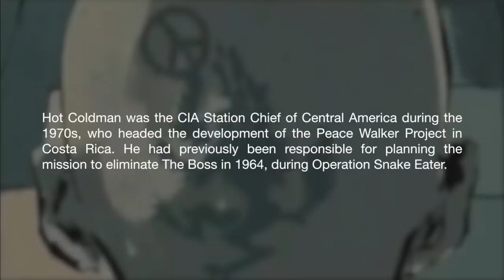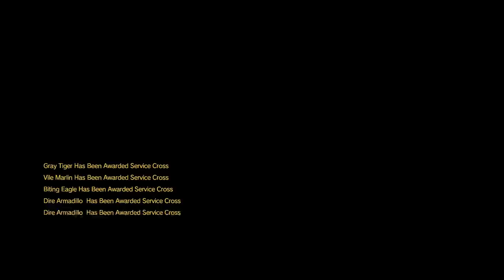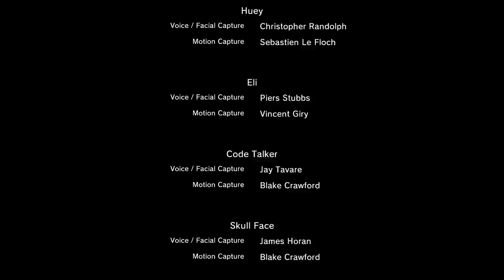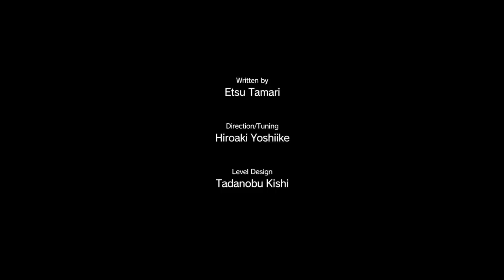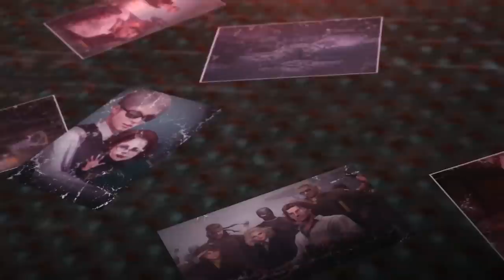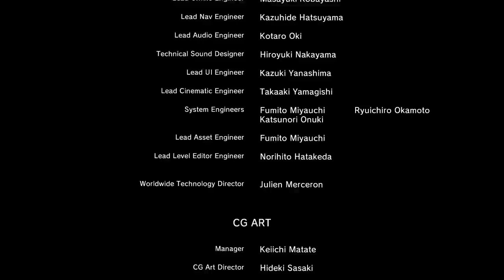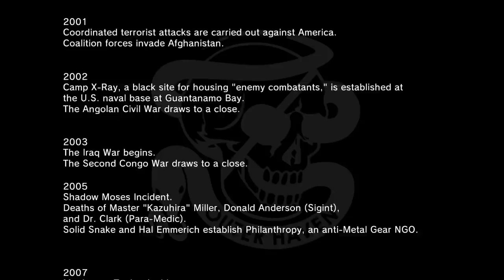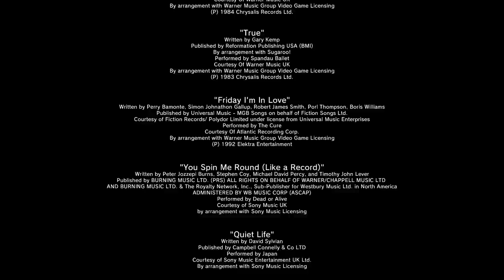Best Friends Play Metal Gear Solid V: The Phantom Pain Compilation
Table of Contents:
Prologue: Awakening – 04:40
Chapter 1: Revenge – 14:29
Chapter 2: Race – 2:08:01
Chapter 3: Peace – 3:09:28

Additional music:
00:53 – Midge Ure – The Man Who Sold the World
16:08 – Vangelis – Tales of the Future
18:56 – Keiichi Okabe – Birth of a Wish
20:07 – Tangerine Dream – Rain Forest
22:36 – Taku Iwasaki – Day Job
24:40 – John Carpenter – Real Xeno
27:25 – Hideki Naganuma – Boarder 70 [Somethin' Jazzy for Your Mind Mix]
28:57 – Kow Otani – A Violent Encounter ~Battle With the Colossus~
29:21 – Bart Graft – Balcony Nites
32:05 – Garoad – Those Who Dwell in Shadows
35:33 – TWRP – Food Bar
38:44 – Shoji Meguro – When the Moon’s Reaching Out Stars
40:33 – Nigel Godrich – Chau Down
44:40 – Kow Otani – Revived Power ~Battle With the Colossus~
45:30 – Garoad – Friendly Conversation
47:40 – Goblin – Jennifer’s Friend
55:30 – Aboveground Urban Area A (from Shin Megami Tensei IV)
58:04 – Vangelis – Damask Rose
59:50 – Masafumi Takada – Steel Python
1:05:09 – Mahito Yokota – Spin-Dig Galaxy
1:07:10 – Tangerine Dream – Abyss
1:09:24 – Bart Graft – Fleur
1:17:57 – Nobuo Uematsu – Wild West
1:20:51 – Brothel Love (Jin in the Rain) (from Lost Lullabies – Samurai Champloo Unreleased Tracks)
1:22:33 – Norihiko Hibino – Clash With Evil Personified
1:24:30 – Impatience (from D4: Dark Dreams Don’t Die)
1:27:22 – Keiichi Okabe – Alien Manifestation
1:32:48 – Hiroshi Okubo feat. Asuka Sakai – Quiet Curves
1:36:03 – TWRP – Business Tips
1:37:51 – Jake Kaufman – Scuttle Town
1:40:25 – David Bowie – Weeping Wall
1:42:19 – Tangerine Dream – The Mountain Road
1:43:43 – Shoji Meguro – Tension
1:45:11 – Tangerine Dream – Impressions of Sorcerer
1:48:54 – Tangerine Dream – Grind
1:52:23 – Jeff Cichanski – Pleasure of Tension [HD REMAKE]
1:55:55 – Donna Burke – Sins of the Father
2:08:54 – Masafumi Takada – DND (Do Not Destroy)
2:17:03 – Junkie XL – Water (Extended Version)
2:18:40 – Daisuke Amaya – Balcony
2:22:06 – Jake Kaufman – The Wight to Remain (4-3 Remix)
2:22:58 – Falcom Sound Team jdk – Ruins (from Brandish: The Dark Revenant)
2:26:35 – Shoji Meguro – Signs of Love (TK Remix)
2:28:26 – John Carpenter – Last Sunrise
2:41:58 – Snake Eater (Piano Version) (from Metal Gear Solid: Peace Walker)
2:44:42 – William Kage – Determination
2:48:47 – Taku Iwasaki – Overdrive (Instrumental Recreation)
3:08:48 – Aoife Ní Fhearraigh – The Best is Yet to Come
3:22:41 – Donna Burke - Quiet's Theme (DB Tender)
3:26:25 – Ludvig Forssell – The Other Shadow
3:28:29 – Ludvig Forssell – A Phantom Pain

“Previously on MGSV” theme – Laugh & Beats – Vib Ribbon Blues
Theme of Information – Jake Kaufman – Let’s Go Shopping
Sahelanthropus theme - Reign (from Yakuza 0)
Eli’s theme – Duel (from Metal Gear Solid)

Effect was sped up to match video framerate